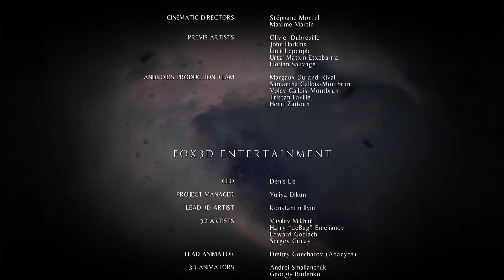A PLAGUE TALE: INNOCENCE PS5 Gameplay The End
A Plague Tale: Innocence is an action-adventure stealth game developed by Asobo Studio and published by Focus Home Interactive. The game was released for PlayStation 4, Windows, and Xbox One in May 2019. It was made available on the cloud-based service Amazon Luna in November 2020. The PlayStation 5 and Xbox Series X/S versions of the game were released in July 2021, alongside a cloud version for the Nintendo Switch.

Set in mid-14th century Aquitaine, France, during the Hundred Years War, the game focuses on the plight of Amicia de Rune and her ill brother Hugo as they flee from soldiers of the French Inquisition and from hordes of rats that are spreading the black plague. The player controls Amicia, using a combination of stealth and limited tools to hide from, distract, or knock out soldiers, evade rat hordes, and solve puzzles, incorporating elements of survival horror games.